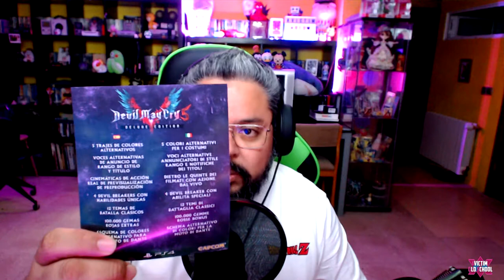Devil my cry 5 | Demonios esto es un infierno !!!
No estas nada mal la verdad, cada vez me gusta mas, pero también me doy cuenta de que es bastante difícil la verdad, aquí me las vi mas canutas que en el anterior.

En fin serafín dejad vuestros comentarios y  un bonito like, si no se lo merece darle un dislike gigante pero hacedme saber porque también jeje.